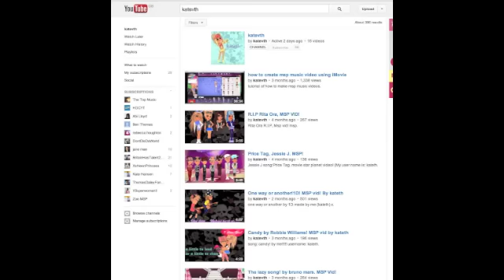There she goes! MSP! By kateth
there she goes. msp video. by kateth (me) :P